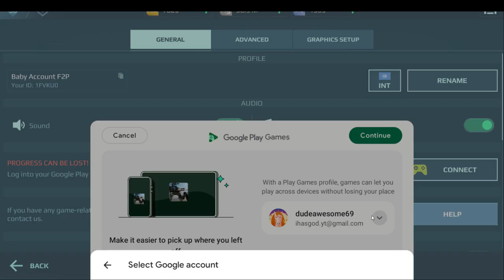week 4 extermination mode, war robots